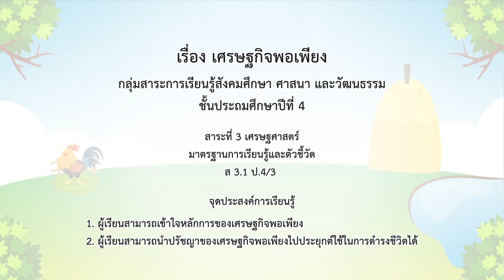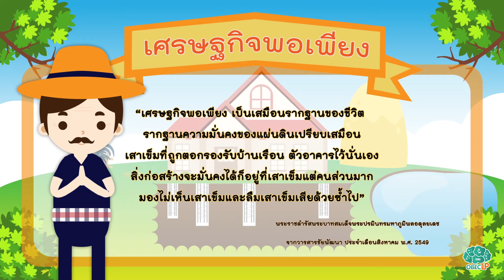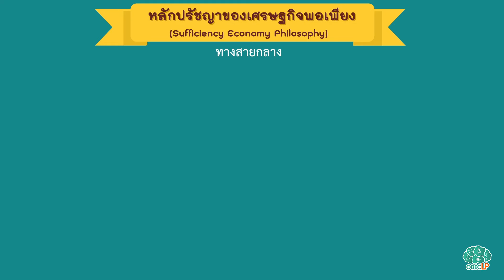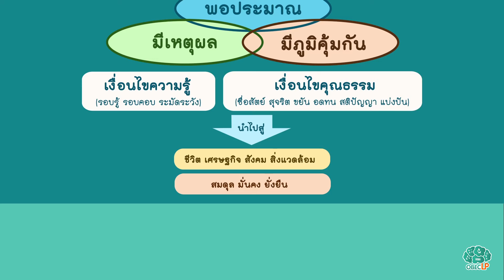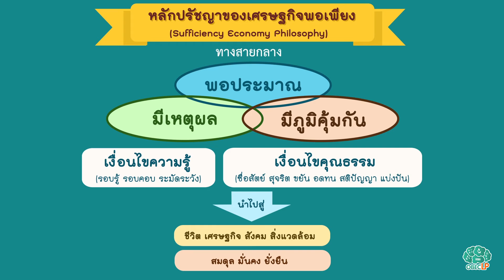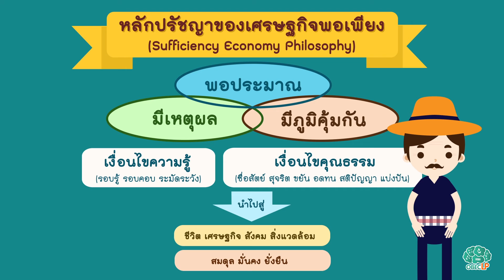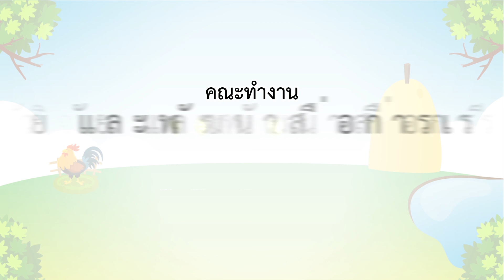เศรษฐกิจพอเพียง - สังคมฯ ป.4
เศรษฐกิจพอเพียง เป็นปรัชญาที่พระบาทสมเด็จพระเจ้าอยู่หัวทรงชี้แนะแนวทางในการดำรงอยู่และ ปรับตนให้แก่ประชาชนในทุกระดับ เพื่อให้ดำรงชีวิตอยู่ได้อย่างมีความสุข